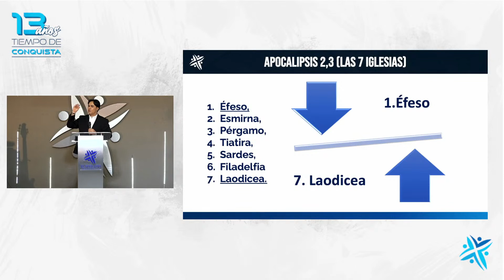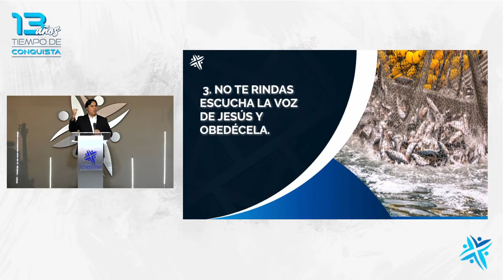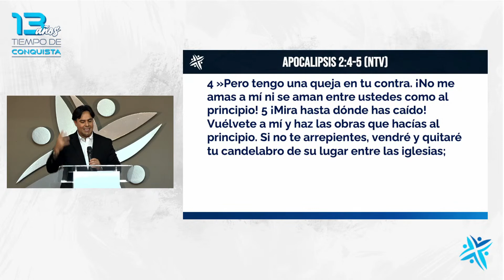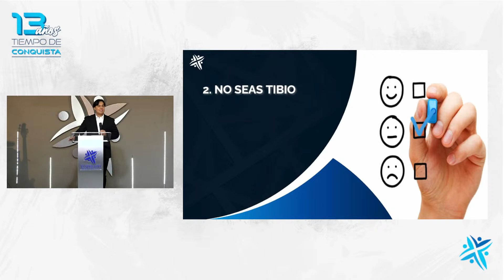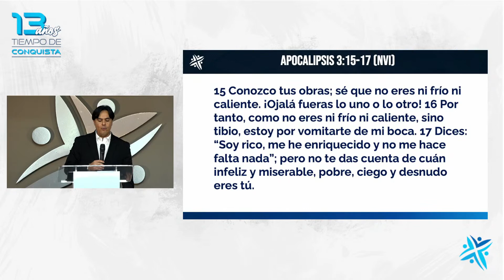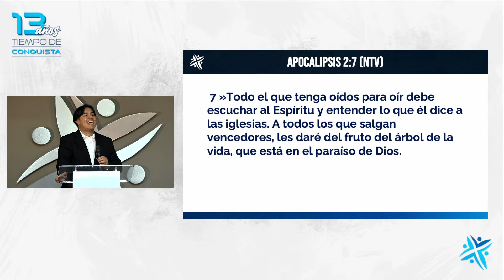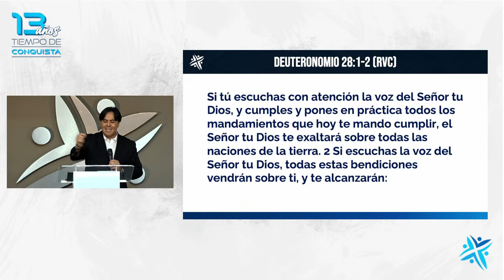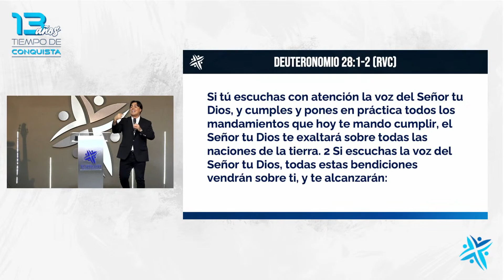PRÉDICA | TRES CLAVES PARA QUE LAS BENDICIONES TE ALCANCEN | Iglesia El Poblado Misión Cristiana